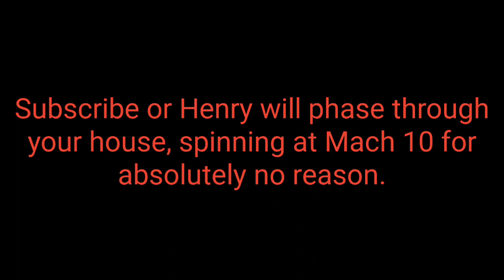First Animation on a new app!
I'm probably going to continue making the simpler animations.